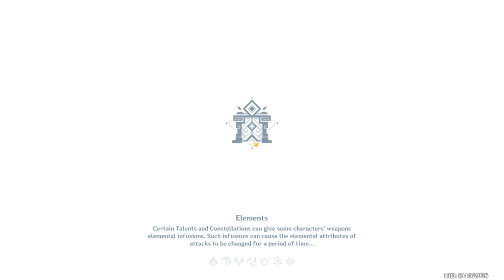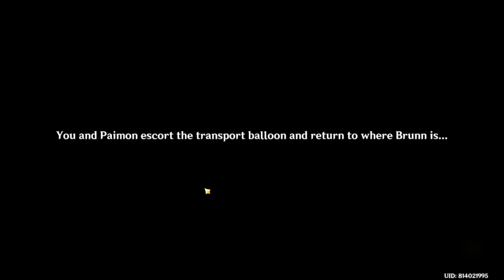2021 10 01 Genshin gameplay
Took a really long day with this one due to new battles and grinding.